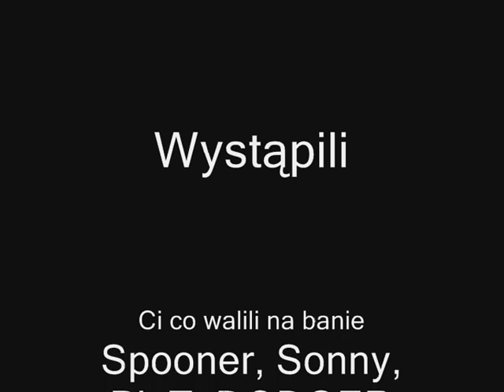Call Of Duty 4-Walimy Na Banie 4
Nie rób tego w domu xD